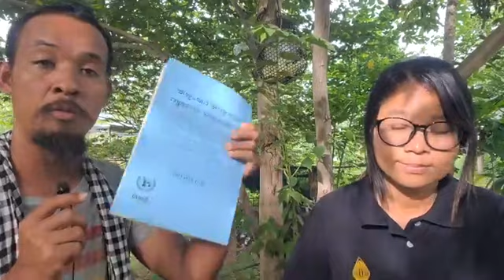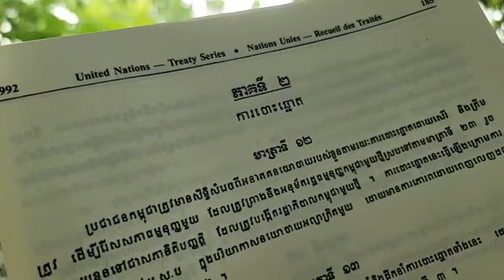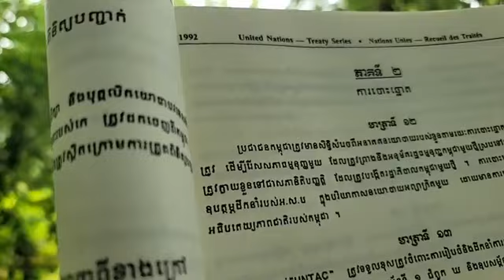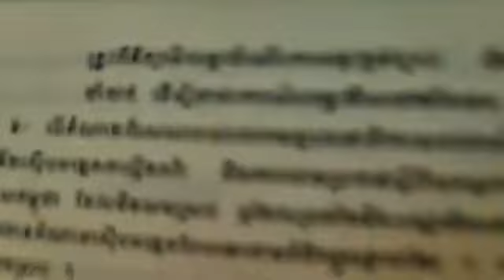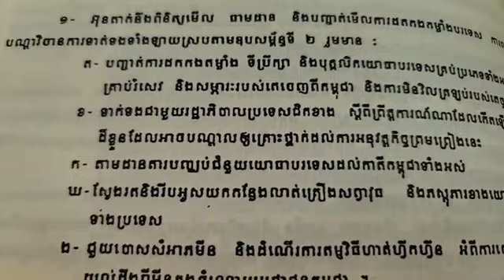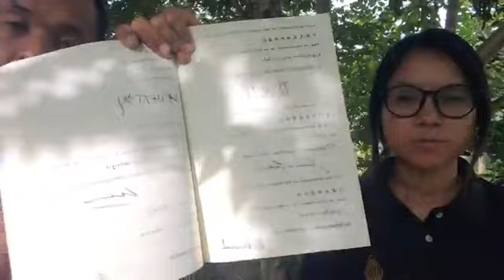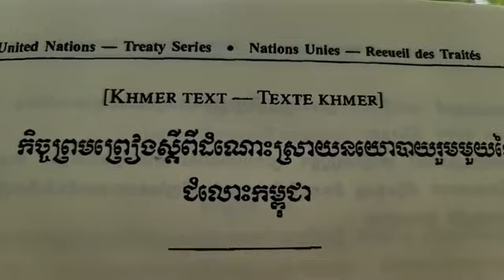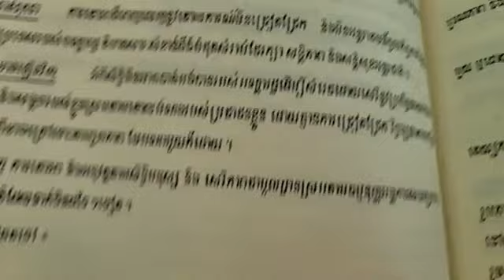៥-សីហា | តើ អង្គការសហប្រជាជាតិ បានធ្វើអ្វីខ្លះដើម្បី ពិនិត្យមើល តាមដាន និងបញ្ចាក់មើល ការដកកង...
បកស្រាយ៖ តើ អង្គការសហប្រជាជាតិ បានធ្វើអ្វីខ្លះដើម្បី ពិនិត្យមើល តាមដាន និងបញ្ចាក់មើល ការដកកងកម្លាំង ជំនួយយោធា និងសម្ភារៈយោធាបរទេសទាំងអស់?
ទំព័រ ១៩២
(ភាគទី ១៦១៧)
ថ្ងៃ សៅរ៍ ៤ រោច ខែ ទុតិយសាឍ ឆ្នាំ ថោះ ឆស័ក ពុទ្ធសករាជ ២៥៦៧ ត្រូវថ្ងៃទី ៥ ខែ សីហា ឆ្នាំ ២០២៣

or : @PeaceAccordsParis

សូមទាញយកឯកសារទាំងនេះ៖
១- ច្បាប់រដ្ឋធម្មនុញ្ញ ១៩៩៣

សូមទាញយកឯកសារ កិច្ចព្រមព្រៀងនេះតាមរយៈ៖

១. សូមអានឯកសារនេះ ជាភាសាខ្មែរ (ច្បាប់ដើម ជារូបថត)

២.សូមអានឯកសារនេះ ជា ៥ភាសា ឆ្លាស់គ្នា អង់គ្លេស បារាំង ចិន រូស្ស៊ី និង ភាសាខ្មែរ ចាប់ពី ទំពរ័ ២៧ ដល់ ៣០៦ ពី អង្គការសហប្រជាជាតិ៖

ទាក់ទងស្នើសុំសៀវភៅ :
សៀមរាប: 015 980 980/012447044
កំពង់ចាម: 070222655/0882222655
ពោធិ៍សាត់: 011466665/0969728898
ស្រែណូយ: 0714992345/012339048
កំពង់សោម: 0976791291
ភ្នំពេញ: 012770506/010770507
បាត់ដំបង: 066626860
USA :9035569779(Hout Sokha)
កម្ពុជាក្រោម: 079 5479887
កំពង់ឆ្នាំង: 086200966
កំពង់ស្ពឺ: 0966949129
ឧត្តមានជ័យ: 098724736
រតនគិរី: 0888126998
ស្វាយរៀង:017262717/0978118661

ខ្លឹមសារទាំងស្រុងមិនត្រូវបានផ្លាស់ប្តូរ។

*សូមអរគុណ៕